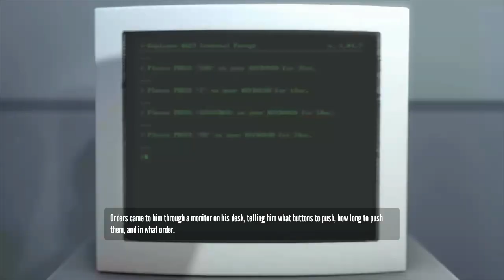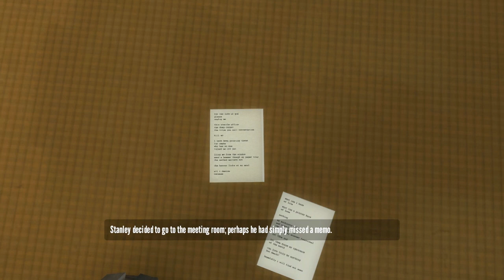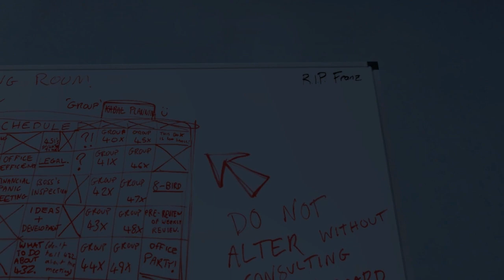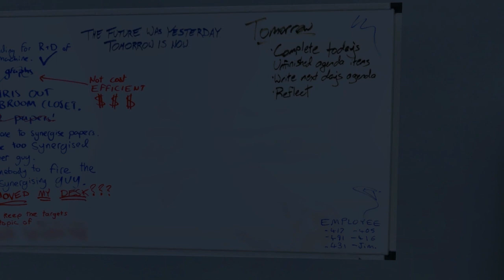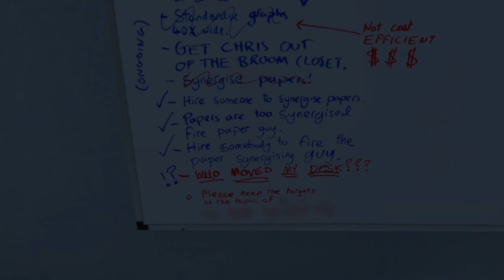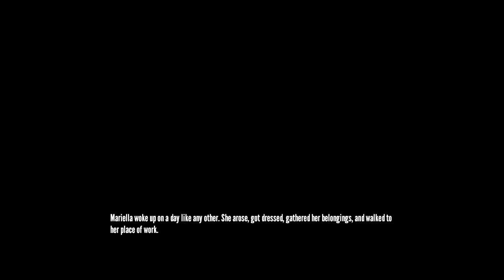The Stanley Parable - Life is but a Dream - Episode 1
The Stanley Parable is an interactive story where you get to choose which decisions you make. Do as your told or consciously decide not to.

Today life is but a dream. We get introduced to Stanley and decide what we're going to do to investigate the problems before us.